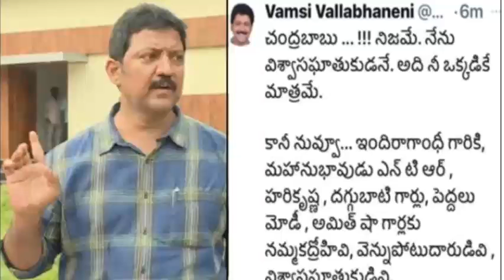గెలికి గిచ్చుకోవడం అంటే ఇంతకన్నా వేరే ఉంటుందా.? Vamshi REVEALS Shocking Facts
Shocking: గెలికి  గిచ్చుకోవడం అంటే ఇంతకన్నా వేరే ఉంటుందా.? Vamshi REVEALS Shocking Facts